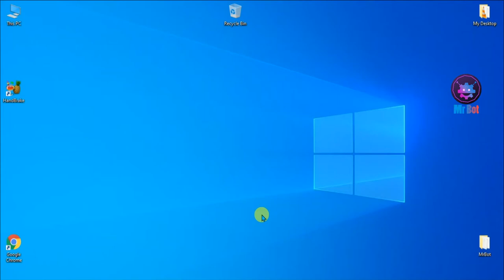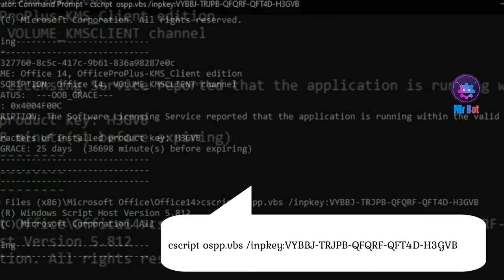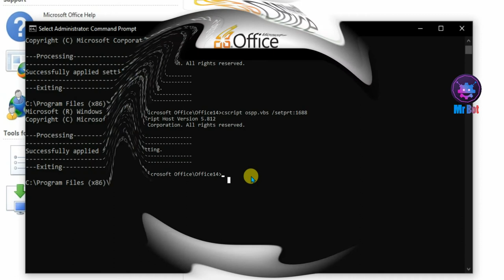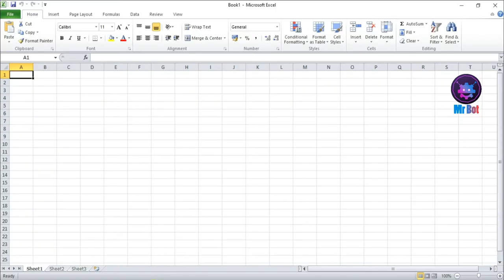How to fix product activation failed office 2010 professional volume edition via Command Prompt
About Video : Hello friends mene aaj iss video me bataya hai aap kaise ms office 2010 professional volume edition ko kaise activate karenge with safe & Legal Method se janne ke liye video ko pura dekhna.

Topics Cover In video : Your Queries:
1. How to activate ms office 2010 on Windows 10 ?
2. How to fix ms office 2010 pro product activation failed ?
3. Microsoft Office 2010 product activation error fix on windows 10 ?
4. How to fix ms excel 2010 product activation failed ?
5. How to activate ms office 2010 volume edition genuine method ?
6. How to activate ms office 2010 edition on laptop in 2021 ?
7. Ms office kaise activate kare in Hindi 2021 ?
8. Ms Office 2010 pro edition activation method in Hindi 2021 ?
9. 2021 me ms office 2010 kaise activate kare ?
10. How to activate ms excel 2010 ?
11. How to activate ms word 2010 ?